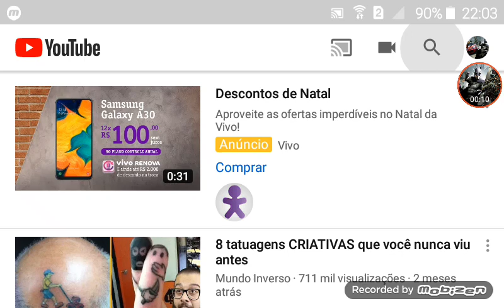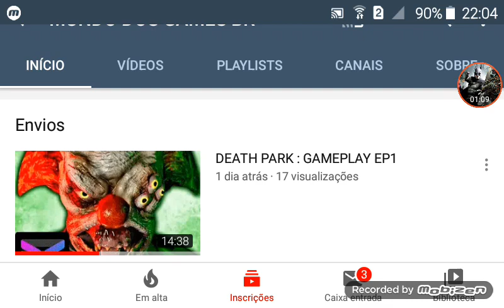Mask gun:Tiro pra todo lado!, Gameplay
Salve galera link dos canais abaixo.    Do Fábio do rafael LINK DO JOGO muito obrigado galera deixe deu like se gostou compartilha e se inscreve ah! E deixe sugestões de jogos nos comentários blz. ATÉ O PRÓXIMO VÍDEO FORTE ABRAÇO FLW.